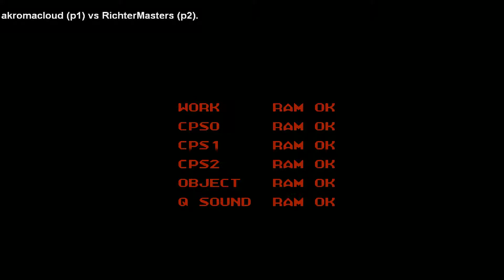Street Fighter Alpha 3 - akromacloud vs RichterMasters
Game: Street Fighter Alpha 3